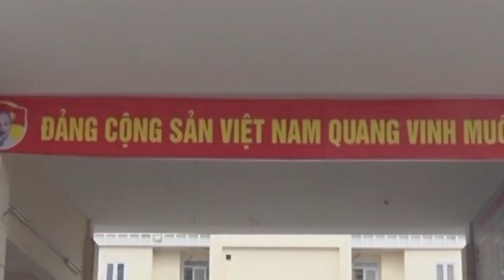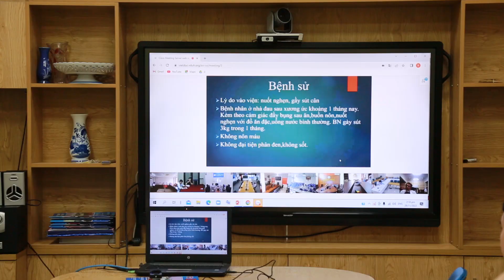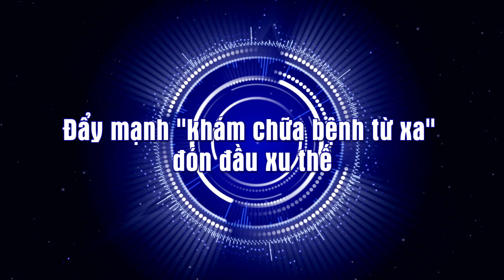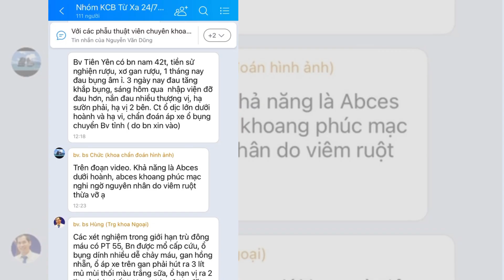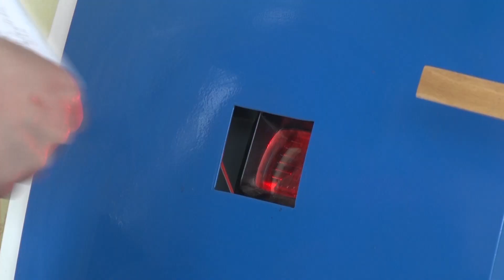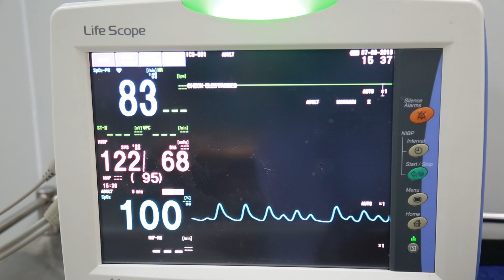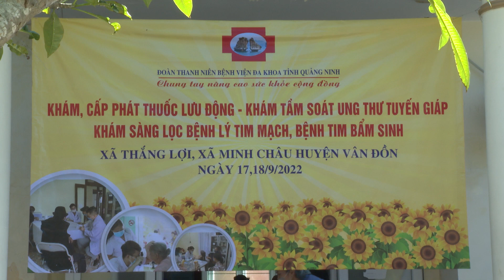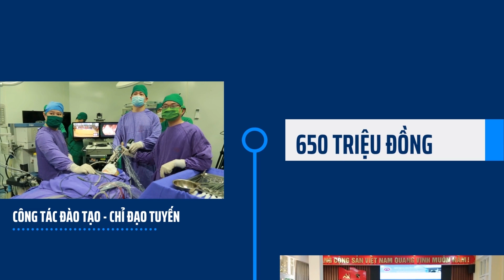Tổng kết công tác đào tạo, chỉ đạo tuyến - khám chữa bệnh từ xa năm 2022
Năm 2022 dù gặp nhiều khó khăn thách thức, song Ban lãnh đạo Bệnh viện Đa khoa tỉnh Quảng Ninh đã triển khai đồng bộ các giải pháp, chủ động linh hoạt trong tổ chức triển khai thực hiện công tác đào tạo – chỉ đạo tuyến,  tạo đột phá nâng cao chất lượng khám chữa bệnh, góp phần hoàn thành xuất sắc các nhiệm vụ được giao, hướng tới mục tiêu xây dựng hệ thống y tế đảm bảo công bằng, chất lượng, hiệu quả và hội nhập quốc tế.